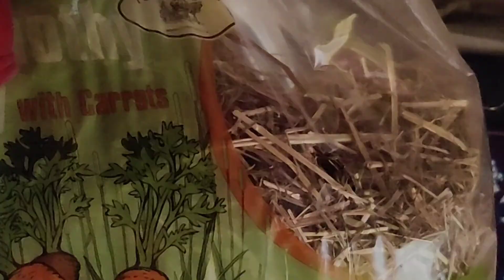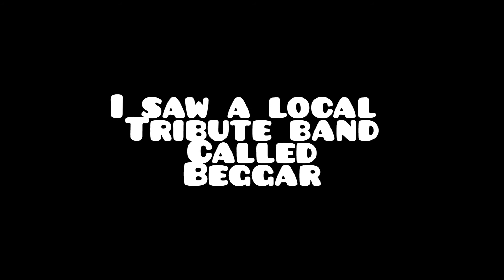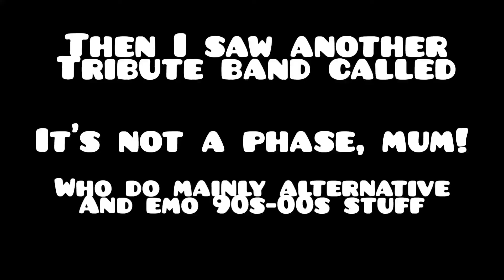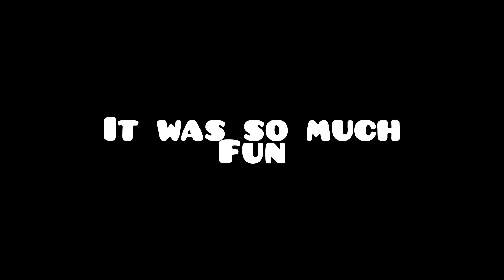My vanlife morning routine with a bunny and two guinea pigs - solo female vanlife vlog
Another look at my routine while living around the south of England in my van.